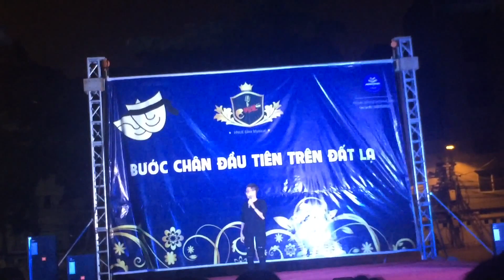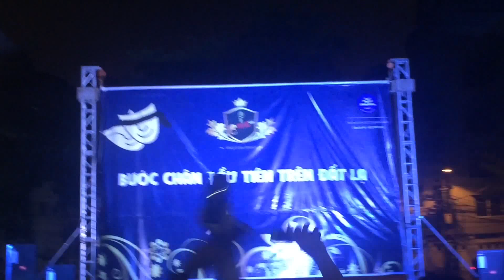180419 Osad & Turn Hird @ Đại học Sư Phạm Hà Nội (HNUE)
First off it's just one person doing all this, me.
Bands, if you wanna use the footage, use it.

SORRY I DO NOT GIVE OUT VIDEO. DON'T STEAL